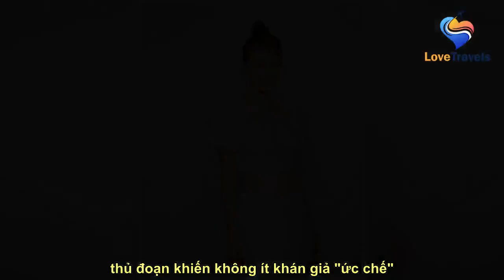Màn ảnh Việt xuất hiện "tiểu tam" không kém Quỳnh Nga, vòng eo con kiến, đẹp lấn át "chính thất"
See full article at:
  Sắc vóc quyến rũ của nữ diễn viên Huyền Trang trong bộ phim Hoa hồng giấy gần đây đang "gây sốt" cõi mạng.   Những ngày gần đây, Hoa hồng giấy là một trong những phim truyền hình Việt hot nhất trên Netflix. Sức hấp dẫn của Hoa hồng giấy ngoài nội dung xoay quanh chuyện tình yêu, hôn nhân và gia đình của các nh